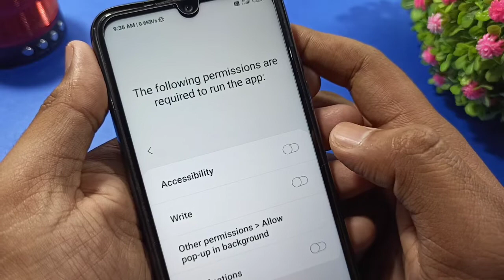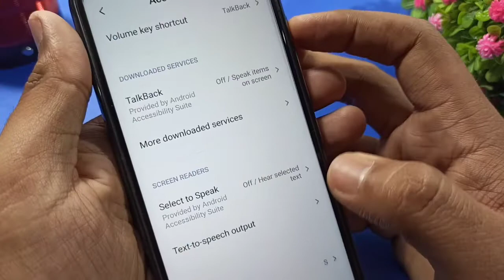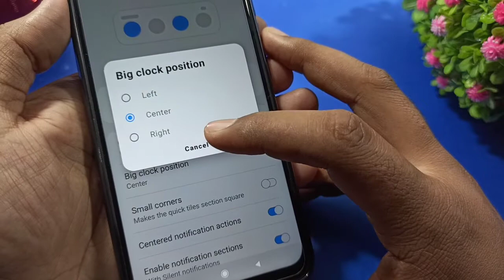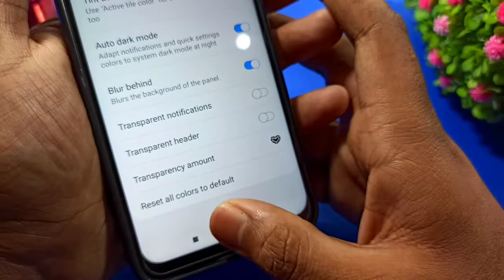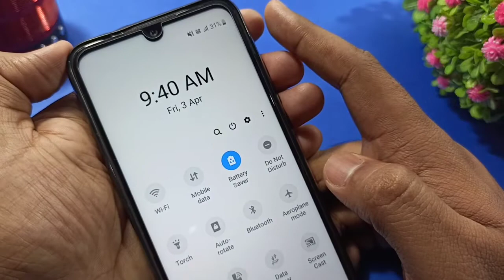Install SAMSUNG One UI & Realme UI Notification In any Xiaomi Devices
Hi guys in this video how to enable Samsung one UI notification panel and realme UI notification panel on any xiaomi redmi MI device...